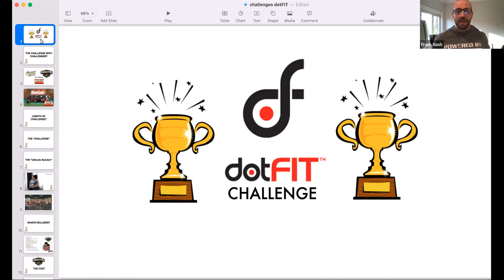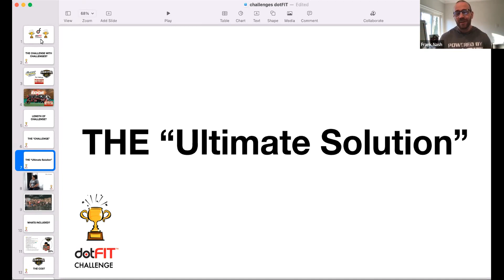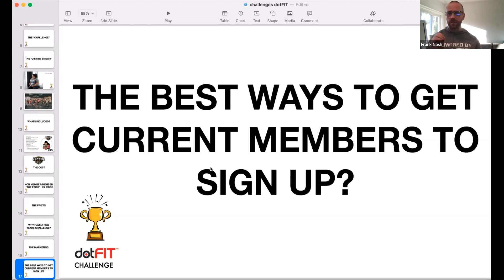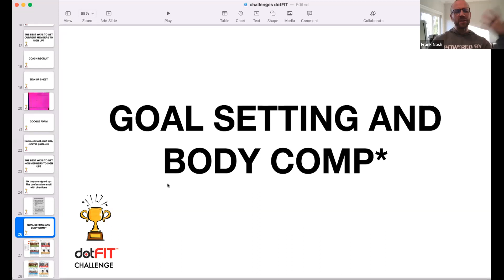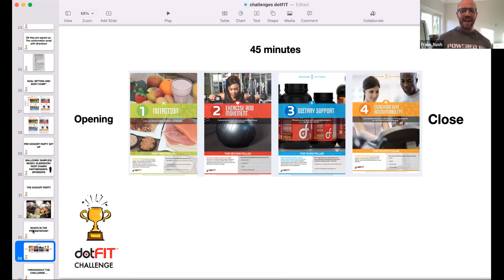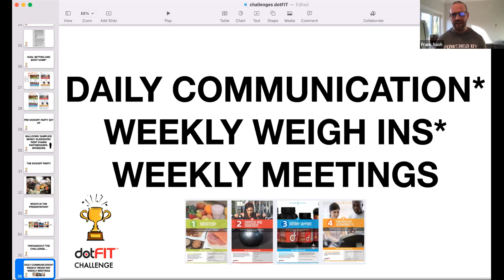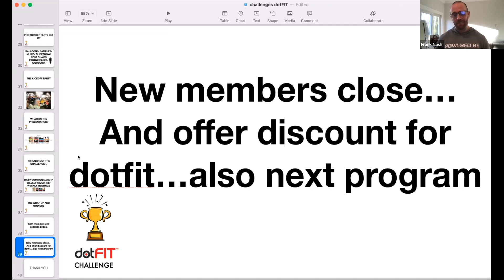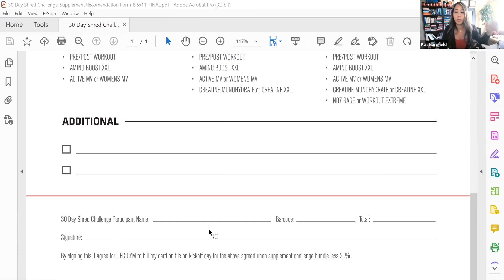dotFIT Masterclass Best Practices for Running Challenges with Frank Nash 12 2022